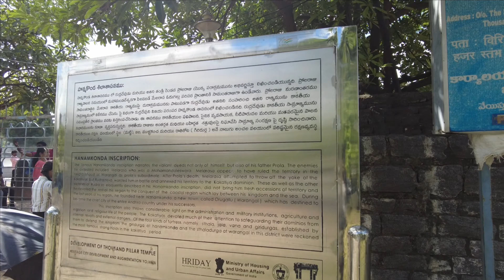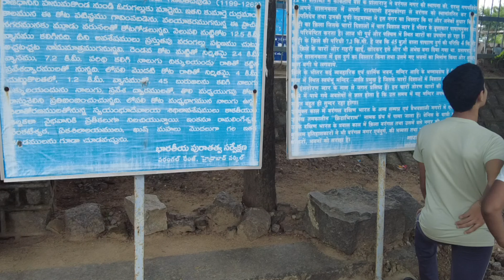వెయ్యి స్తంభాల గుడి: చారిత్రిక అద్భుత స్థలం Temple Pillars: A Fascinating Journey into History